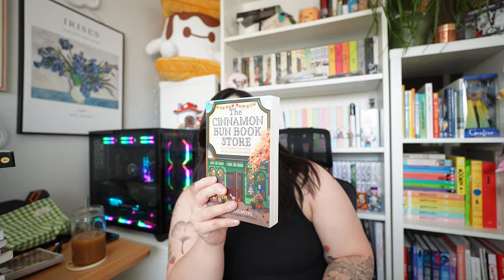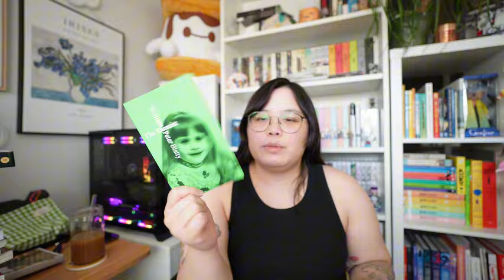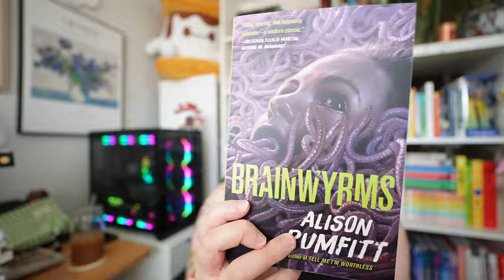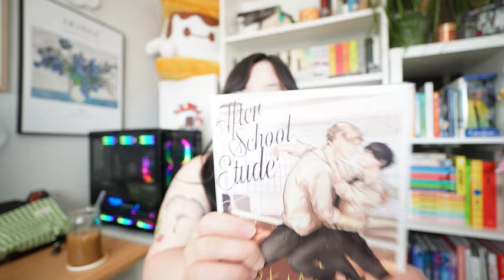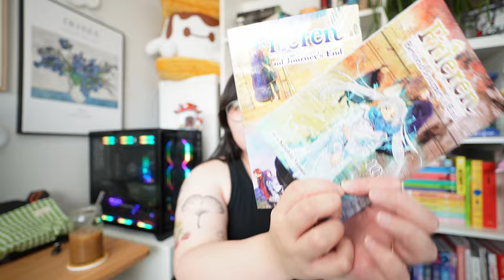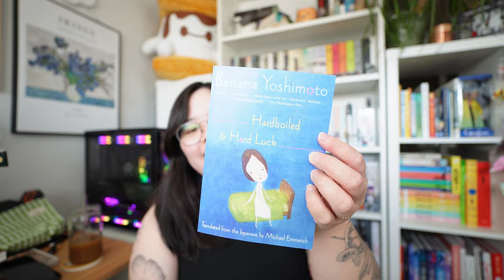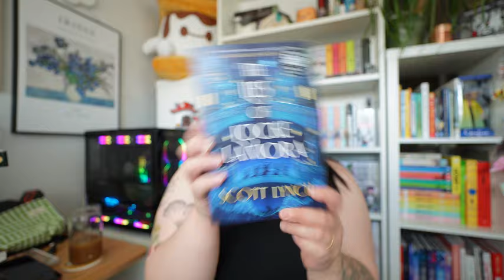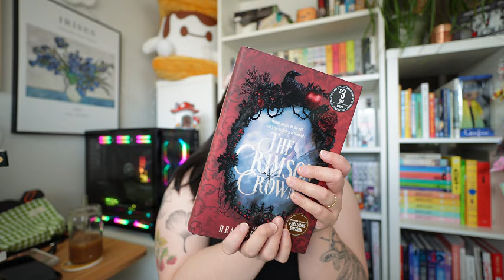MASSIVE birthday book haul ✨ | manga, romance, fantasy, and more!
Hi friends! I'm back today with a massive book haul. I got a lot of books, mangas, and manhwas for my birthday! It is a longer one today so feel free to skip around~ I let my inner goblin out today and added some memes too. Are they distracting? Let me know! If there is anything you want to see from me, let me know!

0:00 Preview
0:12 Intro
0:43 Romance
4:22 Horror
9:04 Borders talks
9:22 Manga/Manhwa
16:44 Literary Fiction
19:13 Fantasy
24:05 Outro